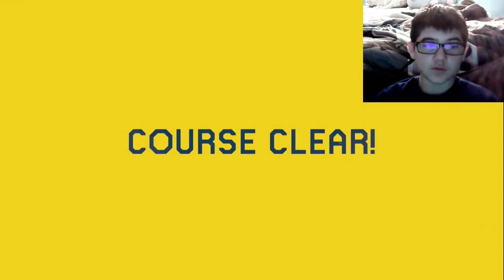mario maker 2 (game[Mario{maker 2}])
this is my first video with my capture card  please leave a comment down below about what i should do next and thanks for the support and i bet only like 1/10 of you are going to read this but if you are thanks see you in the next video